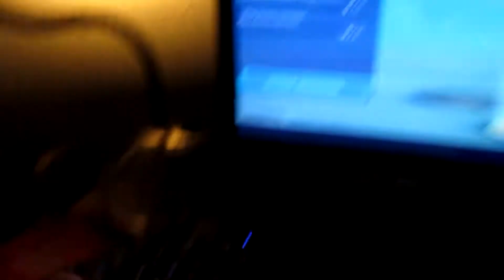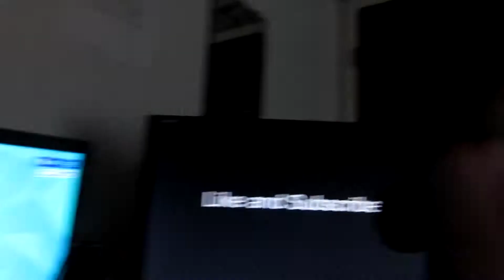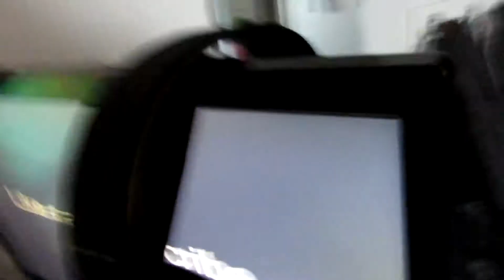2019 Full Setup Tour